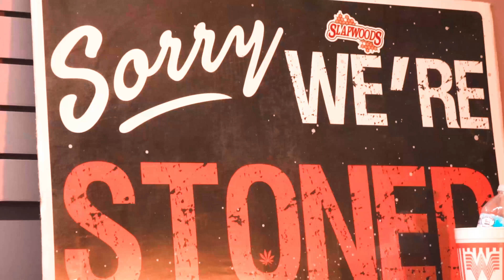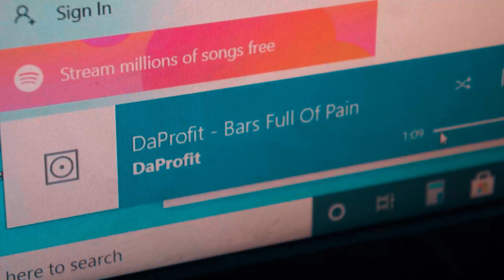DaProfit - Bars Full Of Pain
Equipment Used In This Video:

Sony 4k
85mm f1.8
14-42mm f3.2
35mm f1.8
DJI RONIN

 Music Videos